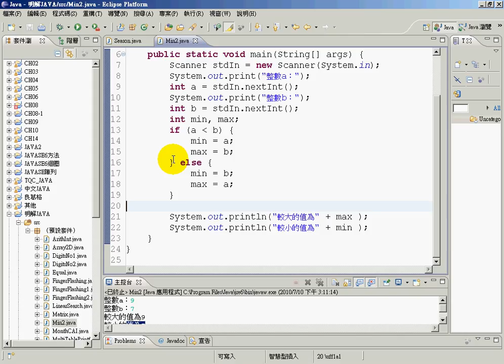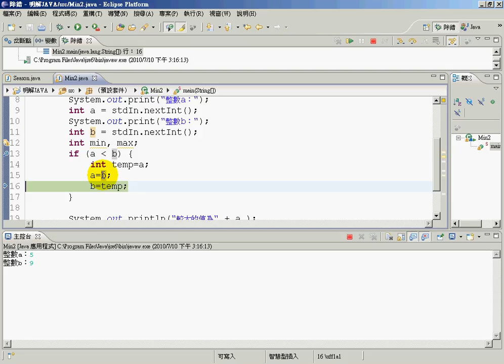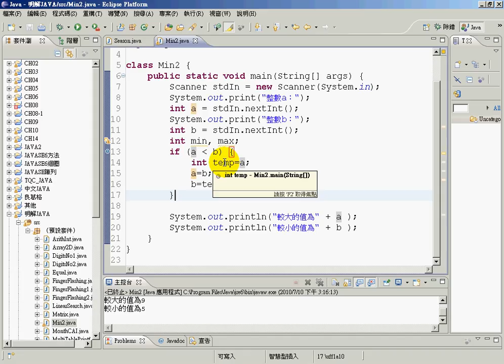05比較大小